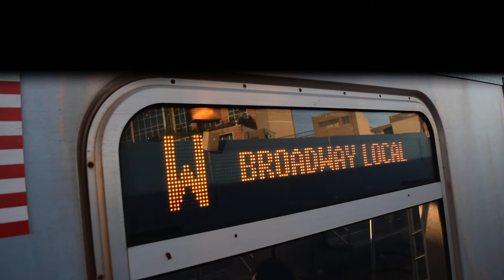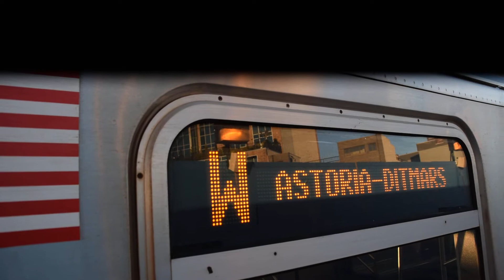Astoria-Ditmars Boulevard/Manhattan-bound R68A/R160B (W) trains at 30th Avenue